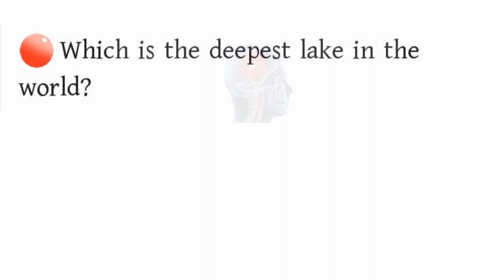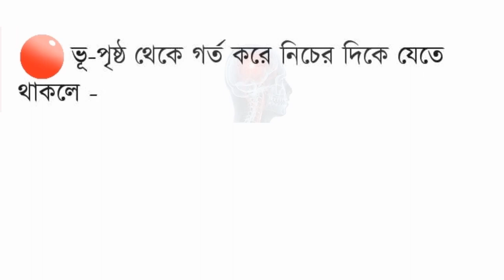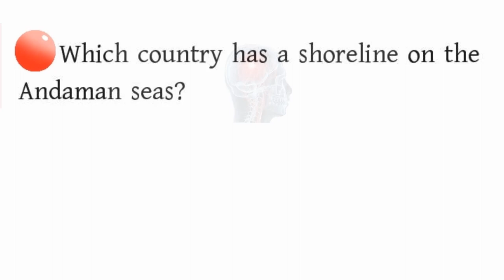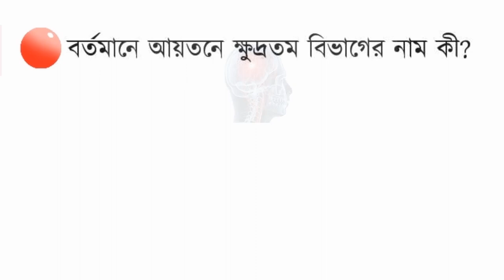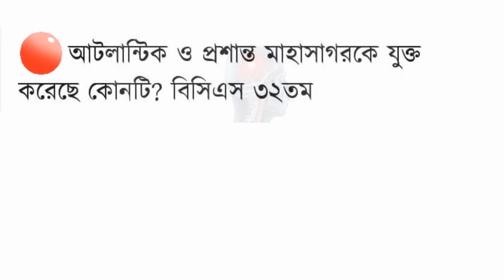Geography environment and disaster management part-01। ভূগোল,পরিবেশ ও দুর্যোগ ব্যবস্থাপনা পর্ব-০১